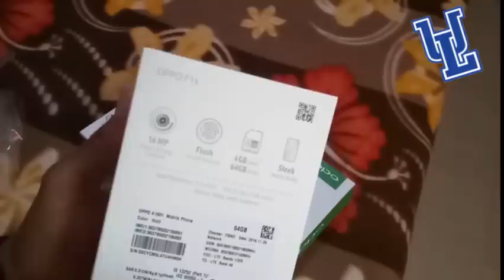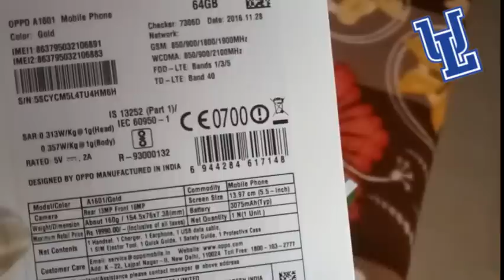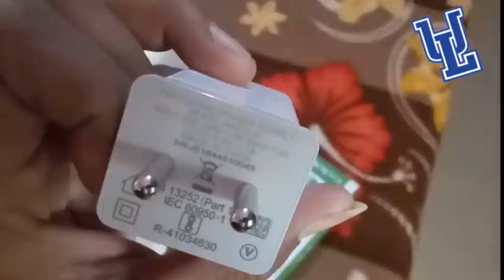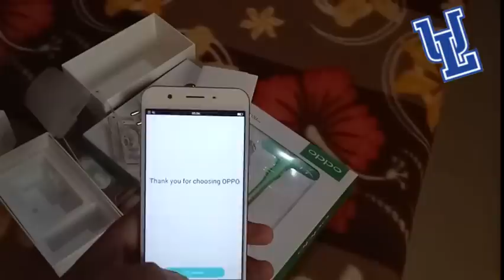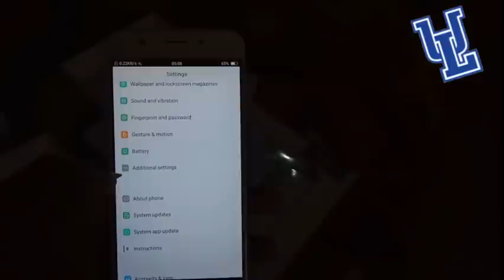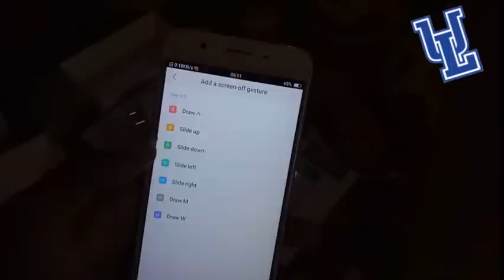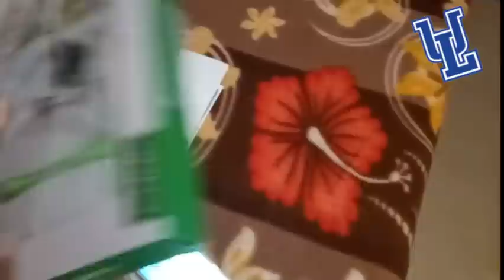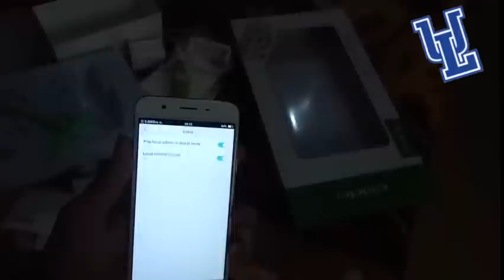Upgraded Oppo F1s Unboxing And Review 4GB Ram 64GB Rom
Oppo F1s Mobile k bare mai sari jankari
Selfi Expert

Dehradun Peoples funny Common Sense 90% Fail Just for Laugh and fun.. Must Watch

YouTube Classroom, How to create Youtube Channel & Earn Money in Hindi

Funny Indian People IQ Test Very Funny Answers #2

Kejriwal ki Maa Bahan KArne Wali Aurat Ka Video Huaa Viral

A Congress Muslim Full support PM Modi, what's he say Watch in This Video

Final Destination 7 and wrong Turn 8 real life sequel must watch and never Challenge 2 God

Mind Blowing Magic Trick Any One Can Do This very Easily Learn How To Do Magic 2

How to check Real new 2000 Rupees Indian CURRENCY in Hindi tutorial

Best Public IQ Interview Ever Just For Fun.

New CURRENCY Public Review Problem or Not!

New Indian CURRENCY Security Test

How To Record Your Mobile Phone Screen Very Easily Without Root Your Phone

How to Find Any YouTube Channel Easily on Android Web And Mac..

Funny Indian Girls IQ Test And Interview Must Watch

Public Review Money Or Sex 18+ Only

How To Simply Compress Any Video Size In Mobile Phone

Best Car Safety Device Ever in very cheap Price

Best Tattoos collection ever #3

How to increase your Mobile phone Volume In just second.